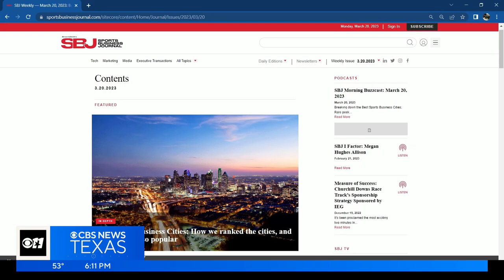Dallas named best sports business city in America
A new report has named Dallas as the best city in America to do sports business in.